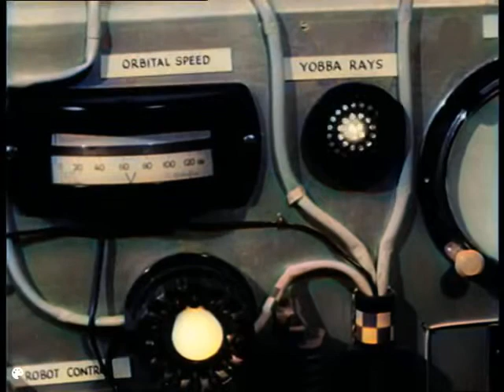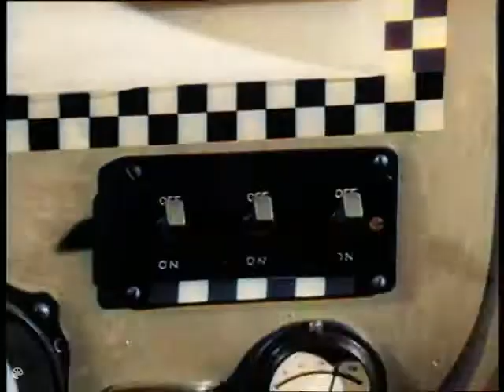Space Patrol in colour. (1962) Ep.8 The Rings of Saturn. By Roberta Leigh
I'm colourising all 39 episodes of Space Patrol.
"Observing Saturn, Dart and his crew notice a meteor shadowing the Galasphere. On discovering it is actually a Saturnian spacecraft, Dart makes contact and brings a tape of Saturnian language back to Earth for decoding."